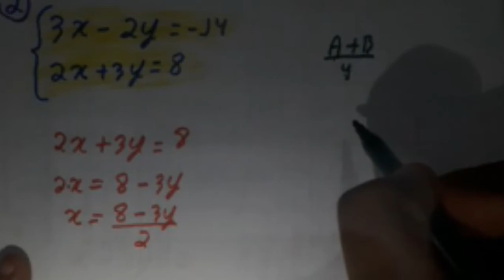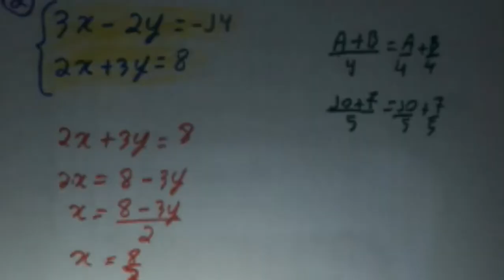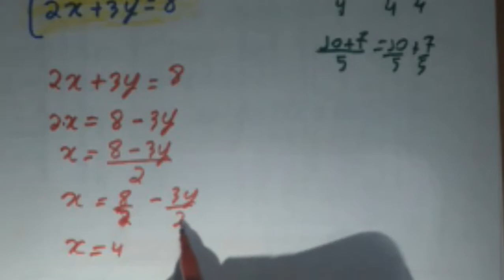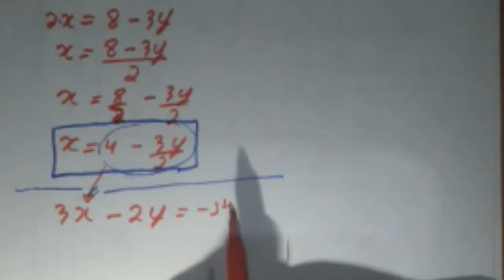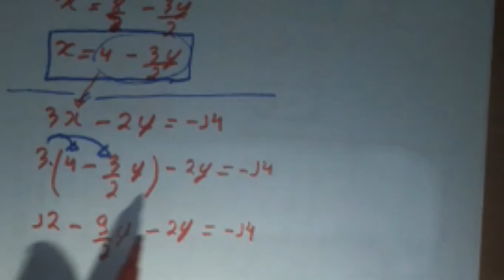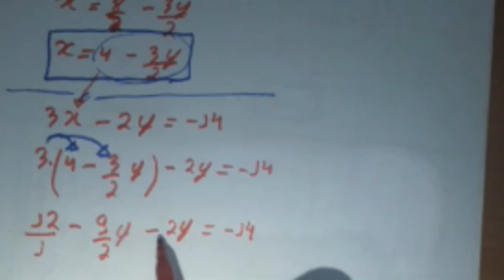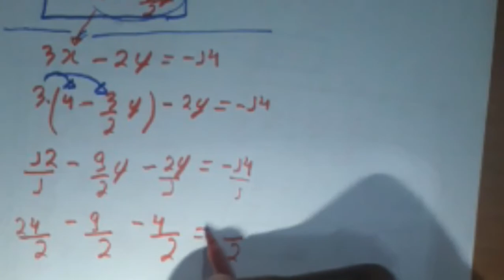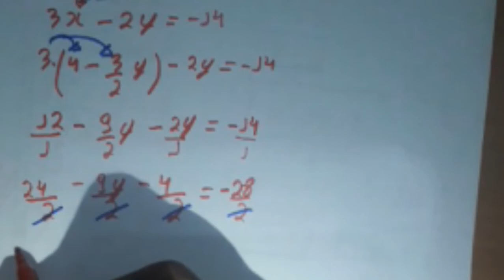Aula Sistema de Equações Exemplo 3